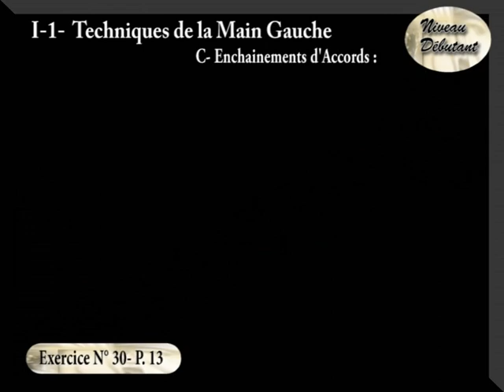SAA# Exercice 30 enchaianement d accords à la guitare